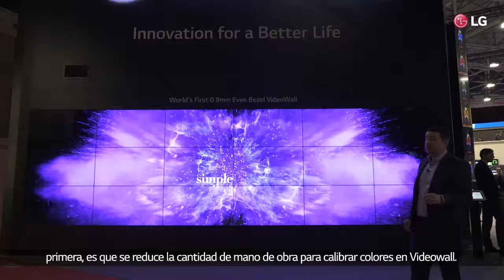LG Booth VideoWall Español